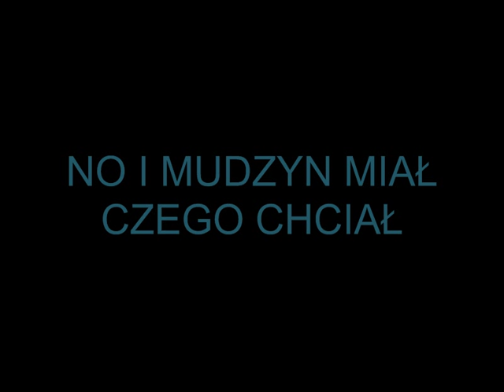GTA SA : SEX W WIELKIM LOS SANTOS